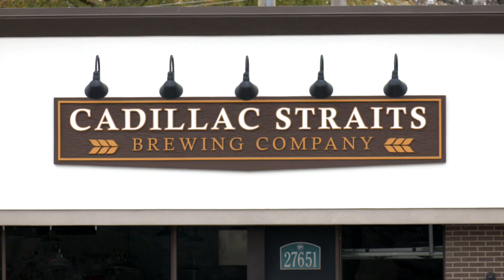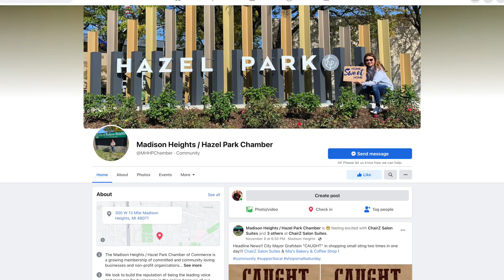MHHP ~ 2022 SHOP SMALL SATURDAY